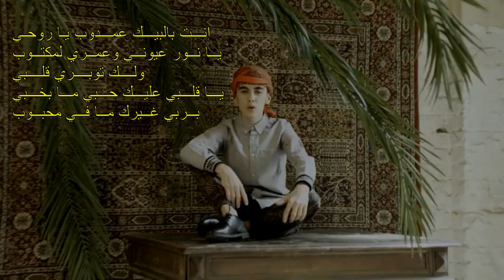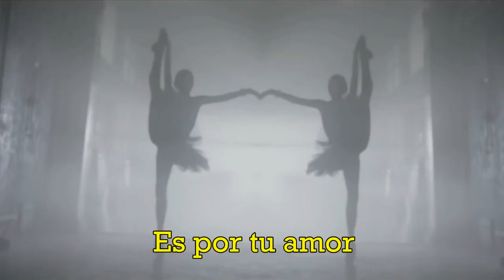Omar Arnaout - Por Tu Amor ( Chipmunk Version With Lyrics)